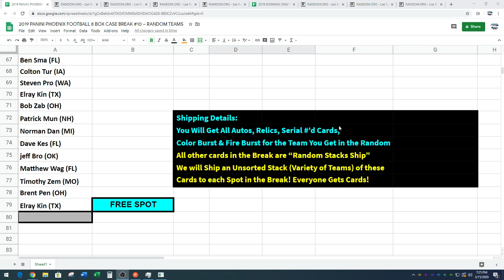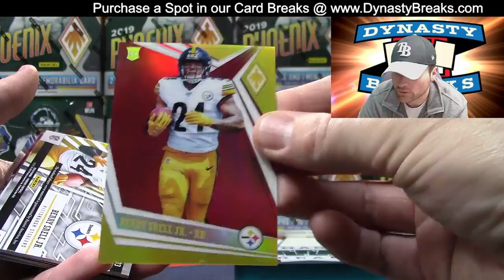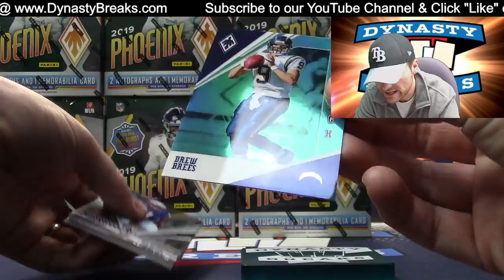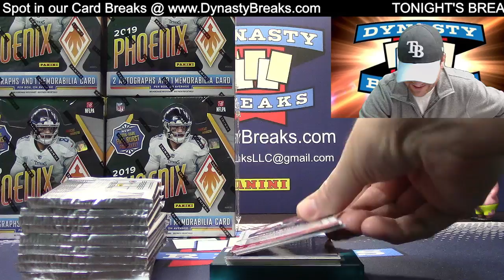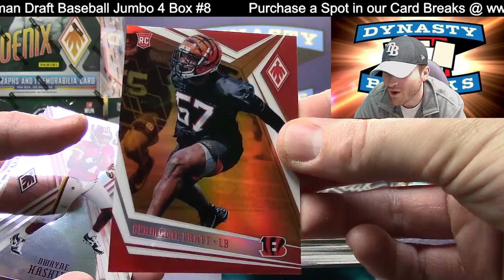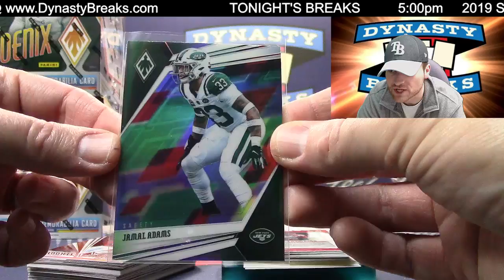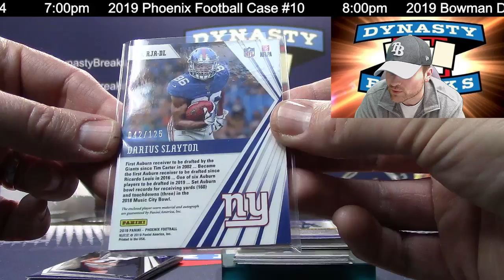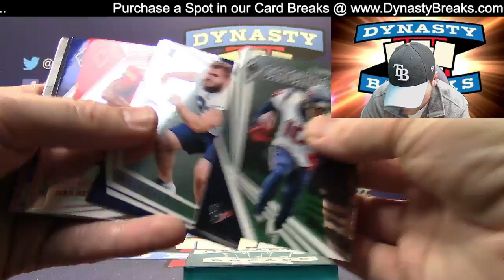2019 Phoenix Football Card 8 Box Case Break #10 Sports Cards